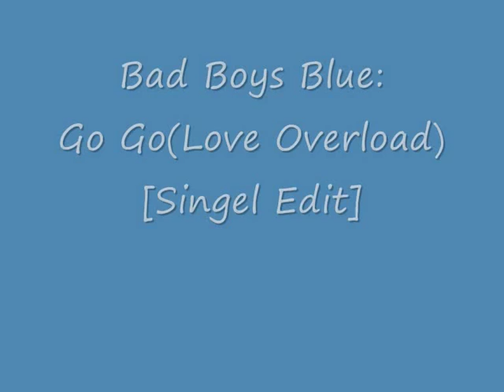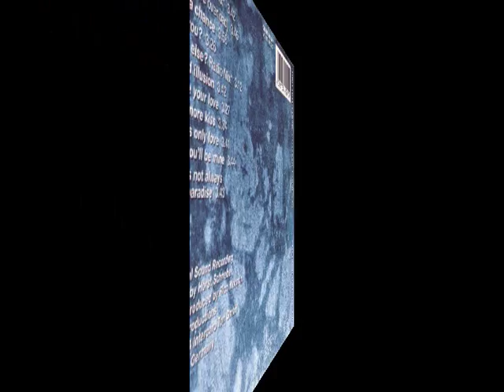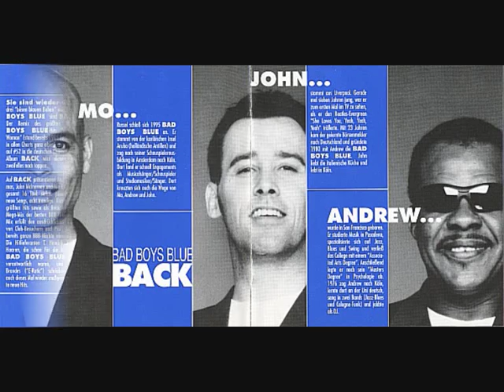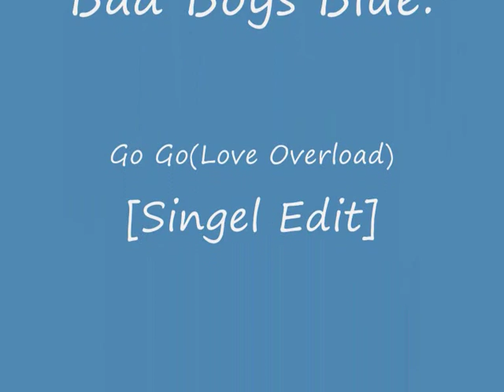Bad Boys Blue - Go Go(Love Overload)[Single Edit]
The single "Go Go(Lover Overload)" was released in 1993, and it is the first single from Bad Boys Blue's 1994 album "To Blue Horizons"
Link to my other youtube channel where I post original music and remixes made by me